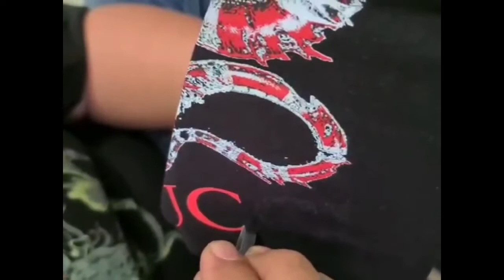CARA HAPUS SABLON DTF HANYA PAKAI SETRIKA DAN PENCABUT BULU KETIAK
video oleh mey vien